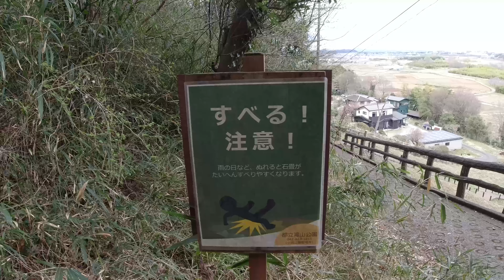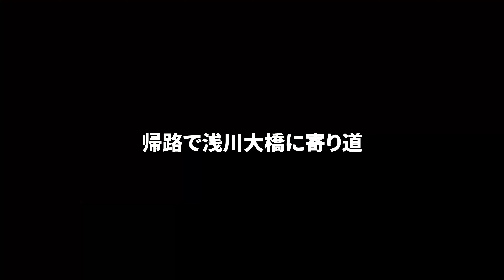野鳥撮影Vlog キジ、ジョウビタキ、トビ、ヒヨドリなど「滝山公園・滝山城跡・浅川大橋」| 八王子野鳥観察| Birdwatching shot on SONY a7Ⅳ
野鳥撮影回。花見を兼ねて5千本の桜を擁する滝山公園を初訪問。後半は穴場スポットの浅川大橋にも寄り道します。あまり見ることのないあの鳥にも遭遇！

lens: sigma 150-600mm Sports